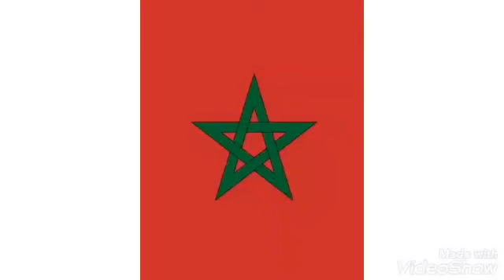Schayfeen ..Maghreb space mp3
Union maghrébine...♧♧♧♧♧¤